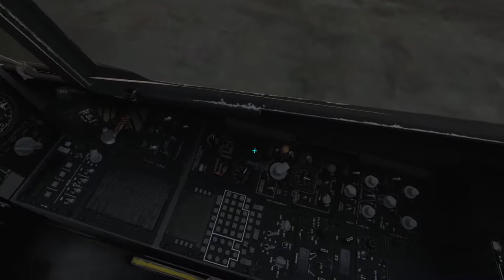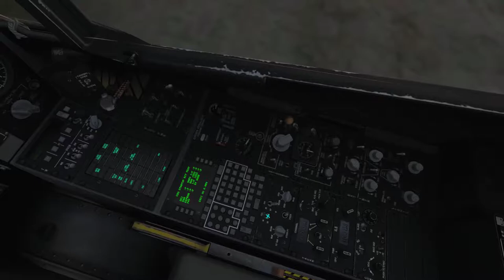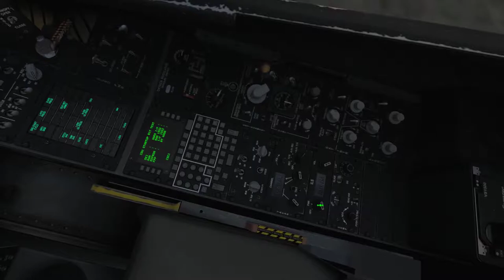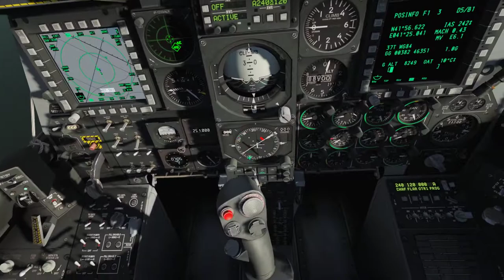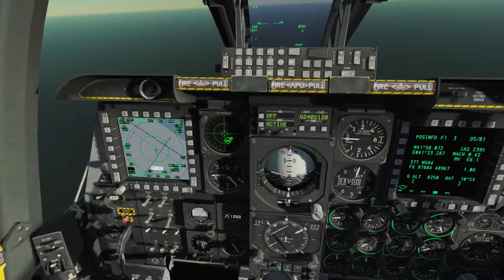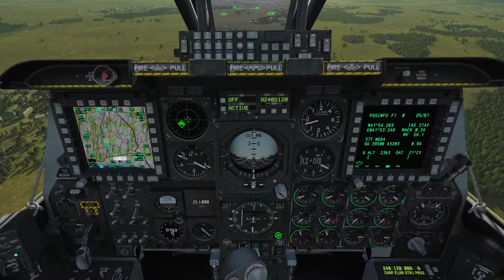DCS A-10C AAT Campaign - Mission 01: Air to Air Refueling Day